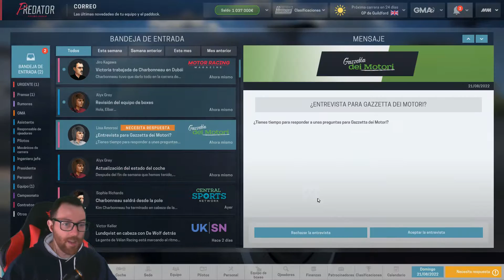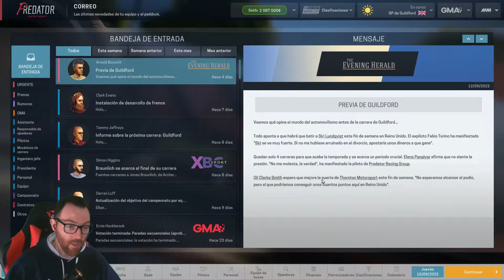Motorsport Manager | Predator Racing: Temporada 7 #8: Soñar despiertos | Gameplay Español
Seguidme en twitter en @El_barbaroja para estar al tanto de todas las novedades.
Motorsport manager es un juego de gestión donde somos el líder de una escuderia de carreras, donde tomamos todas las decisiones técnicas, deportivas y económicas de nuestra escuderia, podemos empezar desde lo más bajo de la GP3 (european series), crear nuestro própio equipo de formula 1 o correr con uno ya existente candidato al campeonato del mundo, ¡lo unico que no hacemos aqui es correr como pilotos!